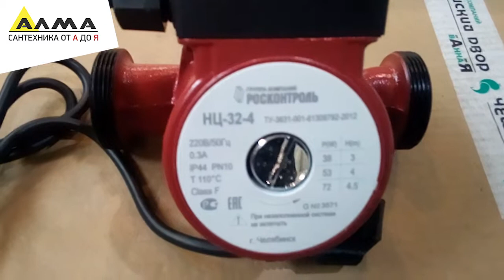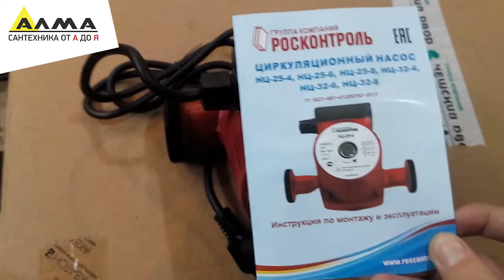Распаковка циркуляционного насоса Росконтроль 32/4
Россия, Алтайский край, г. Бийск

Циркуляционный насос Росконтроль 32/4 предназначен для обеспечения принудительной циркуляции теплоносителя в контурах теплого пола, отопления, охлаждения и горячего водоснабжения.

Максимальное допустимое рабочее давление: 10 бар.
Максимальная температура окружающей среды: +40 °С.
Класс изоляции: F.
Степень защиты: IP44.
В комплекте: гайки 2 шт., кабель.

Циркуляционный насос данной серии может обеспечивать постоянную работу, а так же работу по таймеру или подстраиваться под текущие потребности системы.